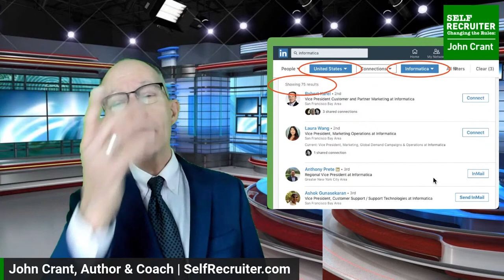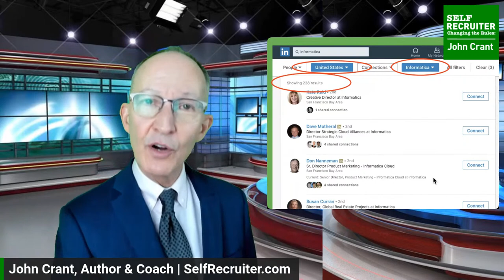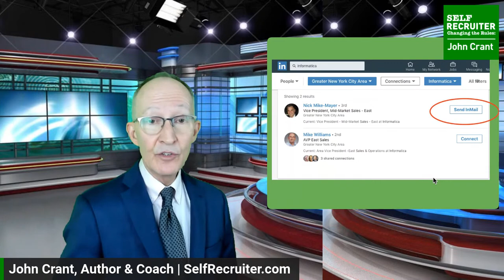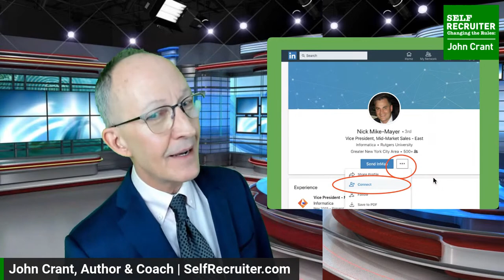"The Paradigm Shift in Job Search: Marketing Yourself" | SelfRecruiter® – 11am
"The Paradigm Shift in Job Search:
Marketing Yourself to the Decision-Maker"

'LIVE STREAMING' | Self-Recruiter® Lecture Series – 11am

  • Just Who Is It That Makes the Decisions?
  • Finding the Decision-maker(s)... (There Are Almost Always More Than One...)
  • Email, Voicemail, LinkedIn, and SnailMail... Oh, My!
  • Catching Attention: It Has To Be About Them
  • It's All About The Message (By Which I Mean: Value)
  • Getting the Call-back (or... Actually Following Up!)

Need a Resume & LinkedIn Profile that 'positions & sells' Your Career? Check out my one-on-one full services at SelfRecruiter.com, under the services tab.